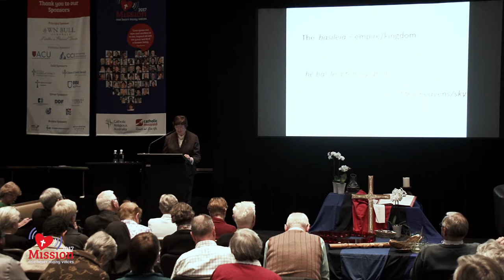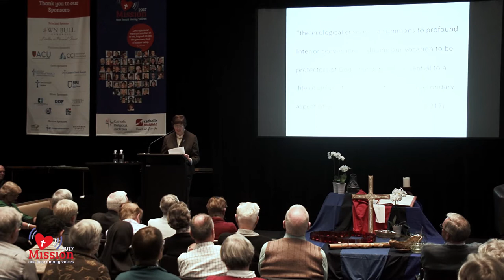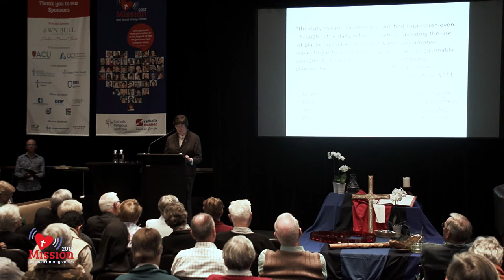MOHMV 2017 - Sr Elaine Wainwright RSM - The Voice of Earth: A Call to a new Conversation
Sr Elaine Wainwright RSM - The Voice of Earth: A call to a new Conversation